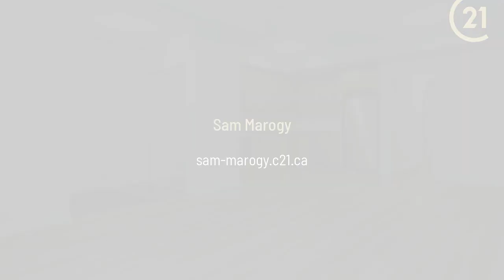1569 Rose Way 128 Milton, ON L9E 1N4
Sam Marogy - CENTURY 21 Leading Edge Realty Inc. Brokerage
2 beds 2 baths